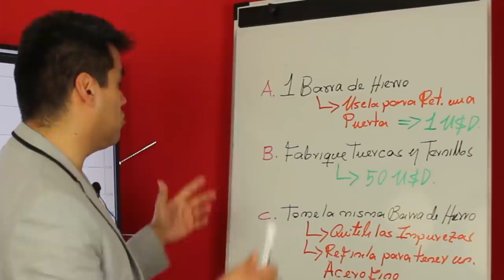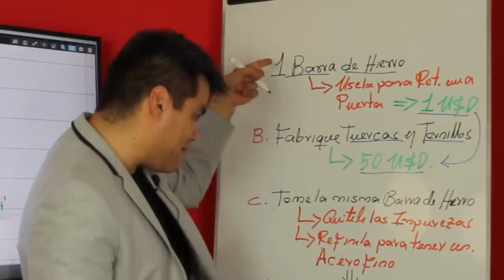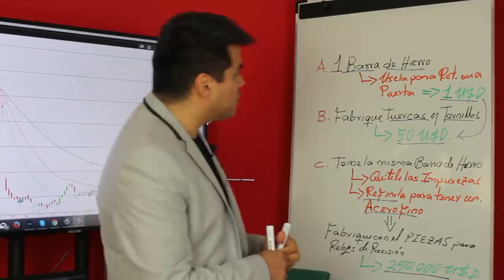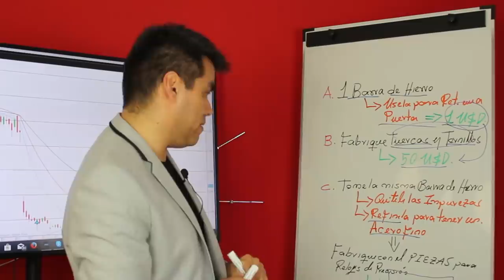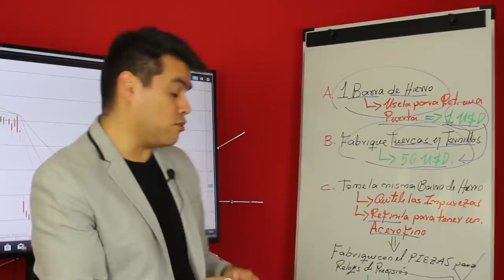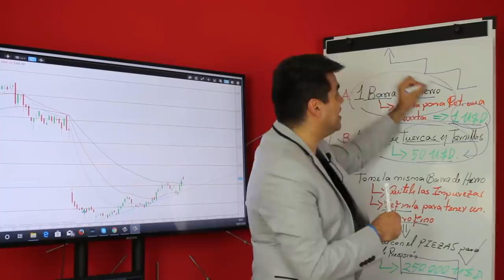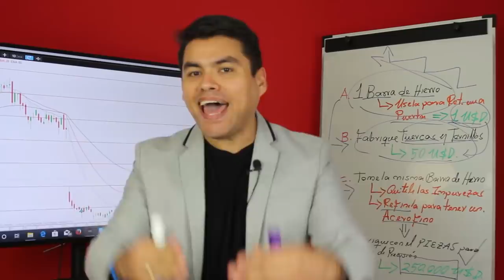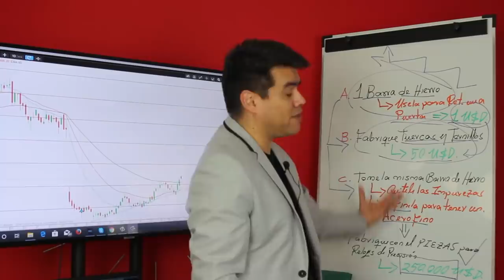De 1 DOLAR a 250.000 DOLARES en Ingresos Haciendo Esto [SECRETO para Aumentar INGRESOS]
▼ABRIR▼ Te explico el SECRETO para Aumentar INGRESOS.  La mayoría de la gente no sabe esto.

Las METAS es lo único que hace la diferencia entre el ÉXITO y el FRACASO.  En el siguiente enlace podrás encontrar más información sobre este entrenamiento ➡️➡️➡️

// CONECTA CONMIGO //

Vídeos imprescindibles